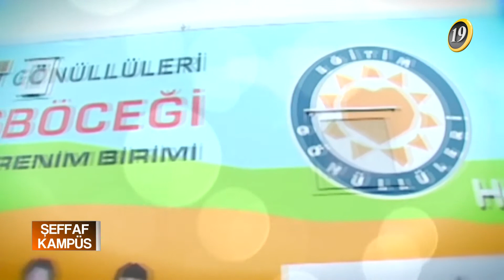ŞEFFAF KAMPÜS 4. BÖLÜM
Gençler TEGV' i konuşuyor akıllarda soru işareti kalmıyor.